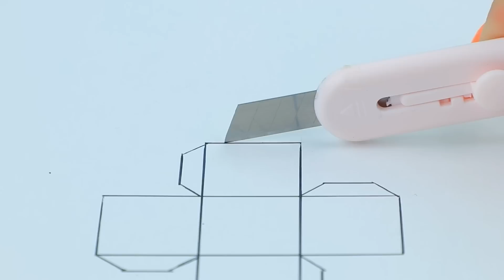Ladybug Arcoíris / 10 DIYs para LOL OMG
Ladybug ha cambiado su estilo: ahora es arcoíris. ¿Quieres verlo? Entonces mira nuestro nuevo video.

Suministros y herramientas:
• pinturas acrílicas
• tijeras
• pinceles
• herramientas de modelado
• arcilla
• pegatinas impresas
• alambre
• fruta hecha de plastilina
• botella de champú
• contenedor de plástico
• papel de espuma
• cuerdas pequeñas
• brillantina
• cartón
• diferentes telas
• espuma de poliestireno
• decoraciones
• pedrería
• pinza para el cabello
• sedal
• relleno sintético
• tapa
• anillas y ganchos decorativos